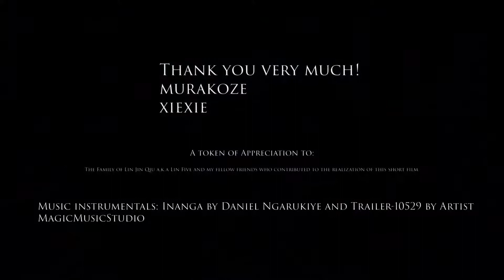Donatien Niyonzima from Rwanda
ChinAfrica magazine held the First ChinAfrica Short Video Competition. This is the video submitted by